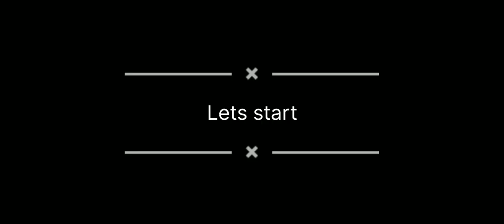Protein Bar or Granola Bar Recipe